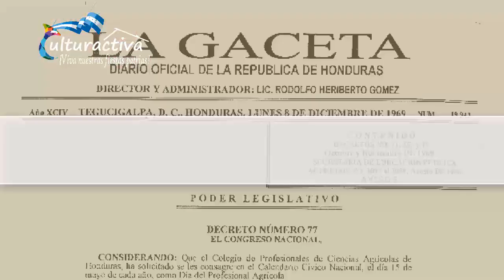1 DE SEPTIEMBRE DÍA DE LA BANDERA NACIONAL DE HONDURAS.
DIRECCIÓN EJECUTIVA DE CULTURA Y ARTES